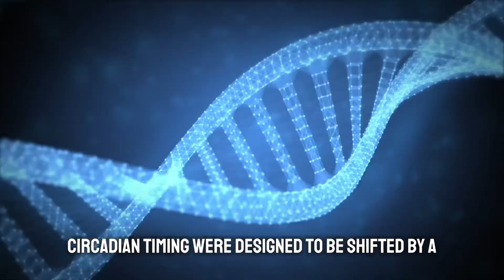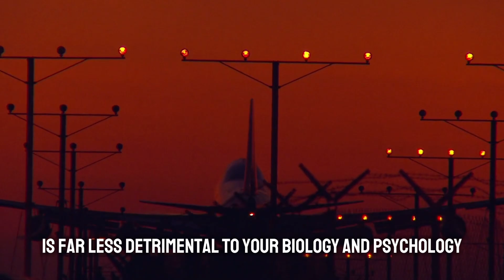Neuroscientists: The Serious Side Effects Of Traveling So Much? | Andrew huberman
Andrew Huberman a neuroscientists discusses the dangers of jet lag and how traveling so much can even lead to a earlier death.

Neuroscientist Andrew Huberman delves into the complexities of jet lag, spotlighting its potential health risks. His discussion explores the physiological consequences but also raises thought-provoking questions about the relationship between frequent travel and premature mortality. Huberman's insights on the intricate interplay of disrupted circadian rhythms and overall well-being. Recognizing the significance of mitigating these risks becomes paramount, urging us to reconsider our travel habits

Andrew Huberman, Ph.D., is a neuroscientist and tenured Professor in the Stanford University School of Medicine Department of Neurobiology. He has made numerous significant contributions to the fields of brain plasticity, neuroplasticity and neural plasticity, which is the ability of our nervous system to rewire and learn new behaviours and cognitive functioning.

Don’t waste time watching useless time-consuming videos, watch these short straight to point videos, your better of watching this 👇